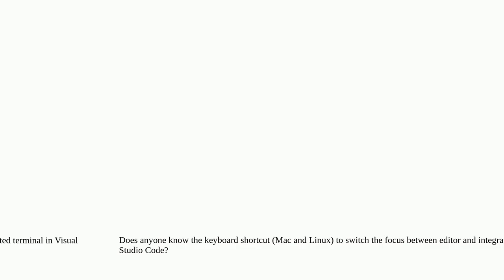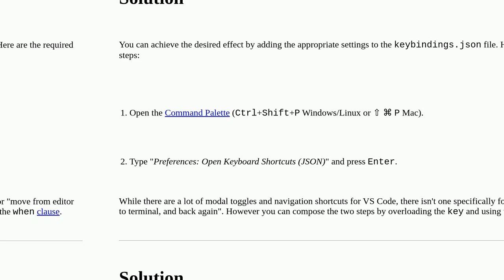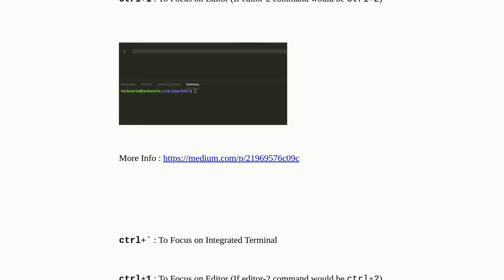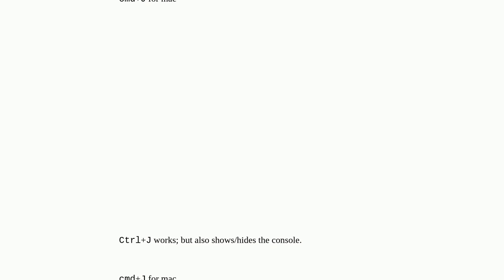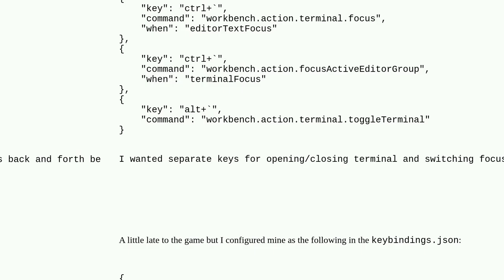Switch focus between editor and integrated terminal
A special thanks goes out to the community

  visual-studio-code